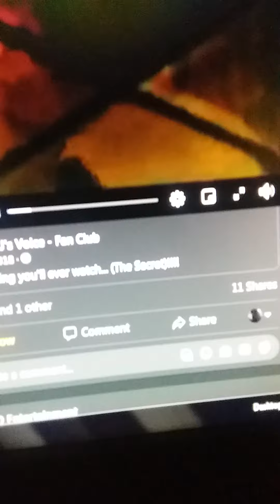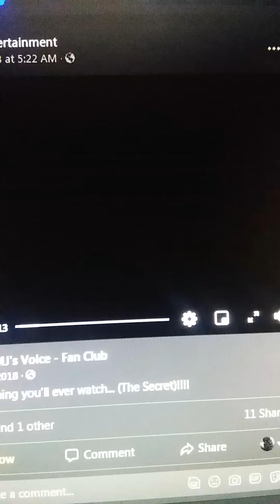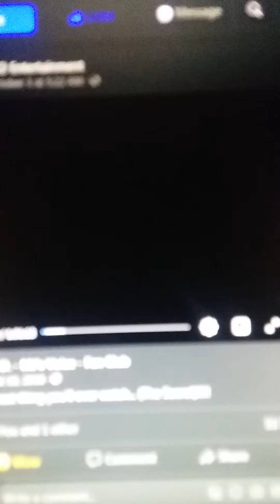The Secret delivers Michael Jackson ALIVE proof - Part 1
Sorry the video got cut off. Part 2 will follow thus asap so hold tight guys.